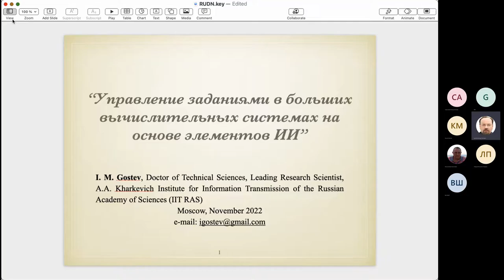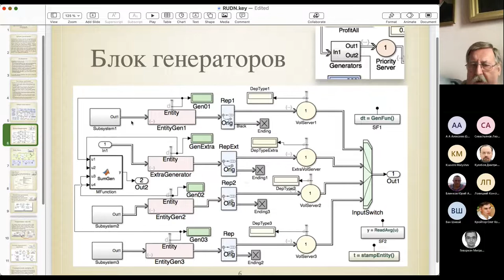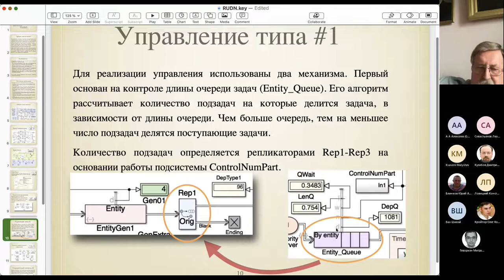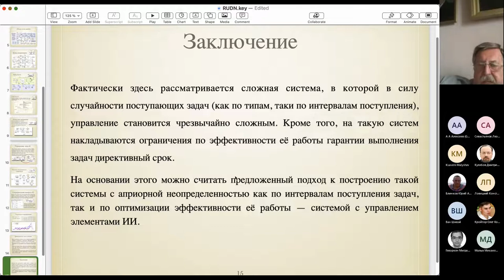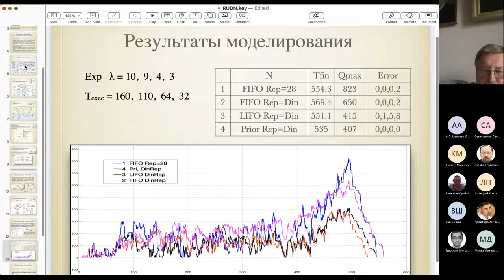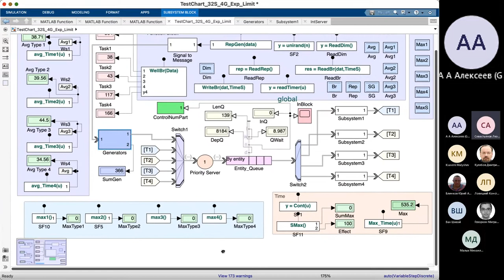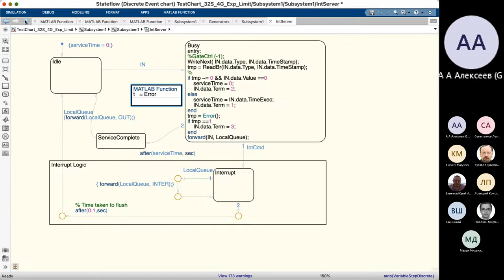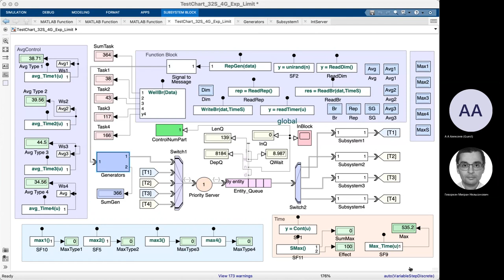Семинар Математическое моделирование, 2022-11-10, Гостев И. М.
Job management in large computing systems based on AI elements
Ivan M. Gostev

Dr. tech. sciences, leading researcher IPTP RAS

Managing the execution of tasks in a large computing system of special purpose is a complex problem associated with the need to distribute tasks among computing nodes in such a way that a number of conditions are met:
- all tasks were carried out within the specified time of completion (ensuring directive deadlines);
- it would be possible to execute one task in parallel on several computers (for example, if subtasks are independent of data);
- there are many input streams of tasks that can have different laws of their arrival (uniform, exponential, Poisson, etc.);
- The efficiency of such a complex should be maximum. That is, all calculators must be loaded at 100%;
- to improve the efficiency of the system, if a solution to the problem is found in one of the subtasks, the execution of all the rest should be stopped;
- in the absence of a solution to a certain task under given conditions, it should automatically restart with changed initial conditions;
- if one of the calculators fails when solving some subtask, it restarts again.
Obviously, the satisfaction of such conditions with a continuous flow of tasks and unpredictable laws of their arrival becomes very difficult. The use of such well-known schedulers as Shortest-Job-First (SJF), Shortest Remaining Time (SRT), Round Robin (RR), Multi-Level Feedback Queue (MLFQ), etc. becomes inefficient for various reasons explored earlier.
The report considers a simulation model of a system that satisfies the set conditions on the base of the queuing theory.

Управление заданиями в больших вычислительных системах на основе элементов ИИ
Гостев И. М.

докт. техн. наук, в.н.с. ИППИ РАН

Управление выполнением задач в большой вычислительной системе специального назначения представляет собой сложную проблему, связанную с необходимостью распределения задач по вычислительным узлам так, чтобы выполнялись ряд условий:
- все задачи выполнялись в рамках заданного времени выполнения (обеспечение директивных сроков выполнения);
- существовала бы возможность выполнения одной задачи параллельно на нескольких вычислителях (например, при независимости подзадач по данным);
- существует множество входных потоков задач, которые могут иметь различные законы их поступления (равномерный, экспоненциальный, пуассоновский и т.д.);
- эффективность работы такого комплекса должна быть максимальной. То есть все вычислители должны быть загружены на 100%;
- для повышения эффективности работы системы, в случае нахождения решения задачи в одной из подзадач, выполнение всех остальные должно быть прекращено;
- в случае отсутствия решения некоторой задачи при заданных условиях, она должна автоматически перезапускаться с изменёнными начальными условиями;
- при отказе одного из вычислителей при решении некоторой подзадачи, она повторно перезапускается.
Очевидно, что удовлетворение таких условий при непрерывном потоке задач и непредсказуемых законов их поступления - становится весьма сложной. Использование таких хорошо известных планировщиков, как Shortest-Job-First (SJF), Shortest Remaining Time (SRT), Round Robin (RR), Multi-Level Feedback Queue (MLFQ) и др. становится неэффективным по разным причинам, исследованным ранее.
В докладе рассматривается имитационная модель системы, удовлетворяющая поставленным условиям на основе теории массового обслуживания.